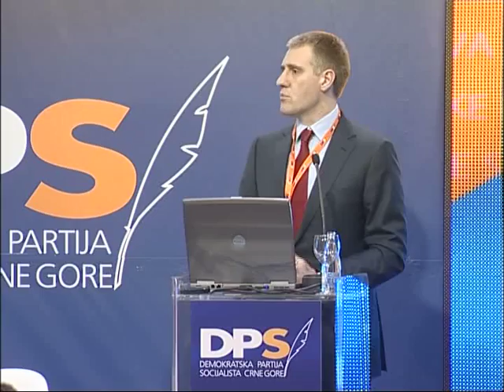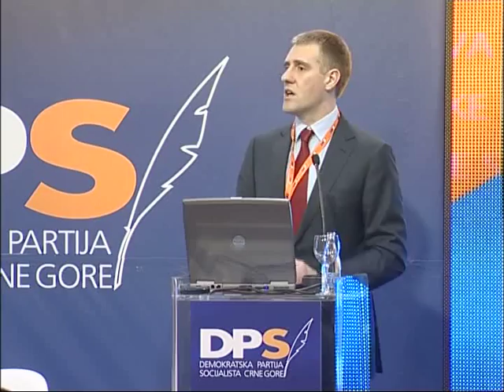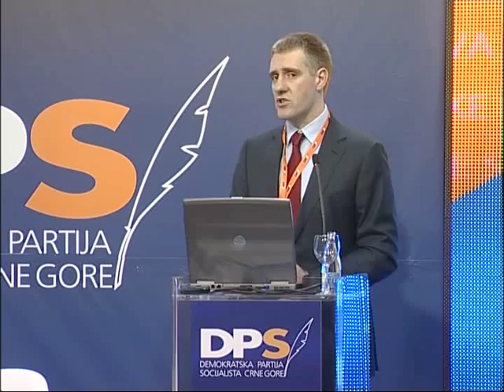Izlaganje Igora Lukšića na konstitutivnoj sjednici Savjeta DPS-a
Izlaganje potpredsjednika Demokratske partije socijalista Crne Gore Igora Lukšića na konstitutivnoj sjednici Savjeta za praćenje realizacije izbornog programa, 02. decembar 2011. godine.